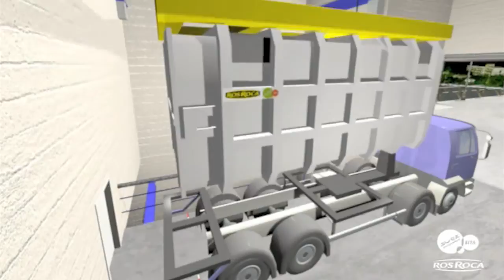Waste collecting: underground transport through a vacuum technique (Vitry-sur-seine, France) - SUEZ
SITA and ROS ROCA won their first French contract for a pneumatic collection system in Vitry sur Seine in the Val-de-Marne region. It's a contract for the conception and construction of a waste collecting system that relies 100% on the underground transport of waste through a vacuum technique.